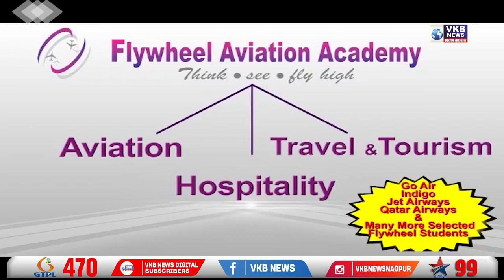धारदार हाथियार लेकर निकला आरोपी गिरफ्तार